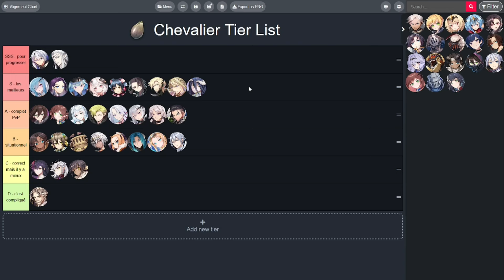Tier list chevalier / knight fr (juin 2024) - Epic Seven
Tier list des héros tank à posséder et équiper sur epic seven en 2024 pour savoir qui monter.

► Sommaire :

00:00  Chevaliers pour progresser
00:42 les meilleurs
02:40 Chevaliers complet PvP
05:51 situationnel
08:06 correct
08:44 compliqué
09:02 ajout et tier list finale